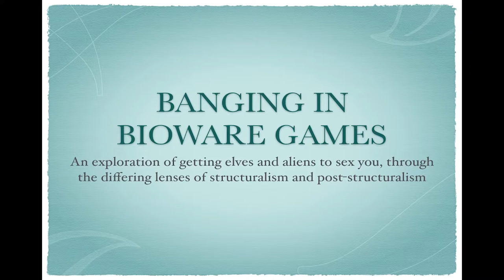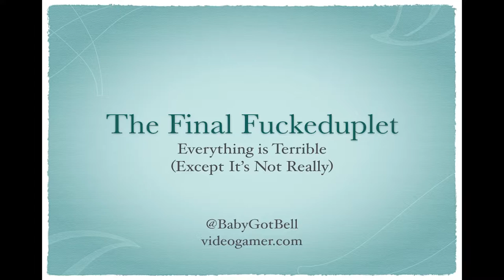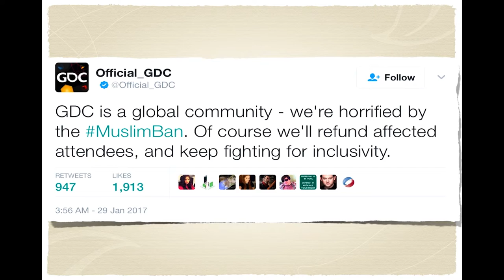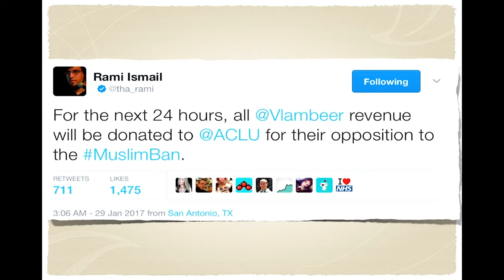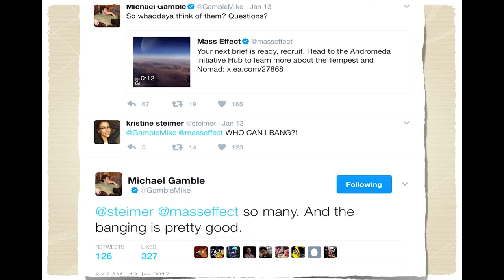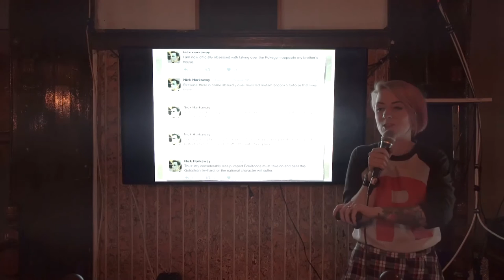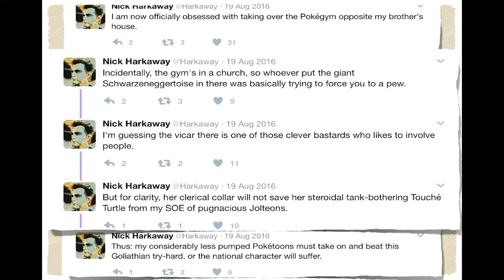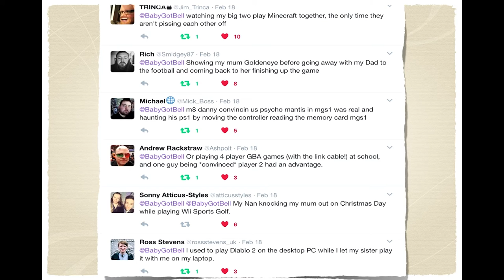The Final Fuckeduplet: Everything is Terrible (Except It's Not Really) - Alice Bell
Alice adds the icing to her "fucked up things in games" cake, with a healthy, warming slice of sexuality and diversity and fun. Maybe not everything's fucked up after all.

Alice Bell is a VideoBrains 4th resident speaker, exploring the ways we've fucked up games so far. Read more of her opinions and work her Twitter @babygotbell.